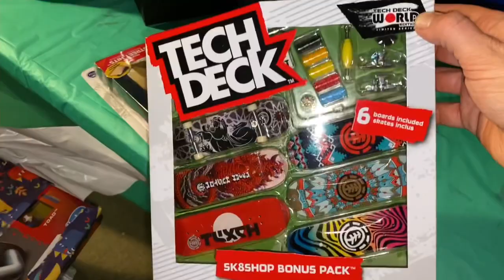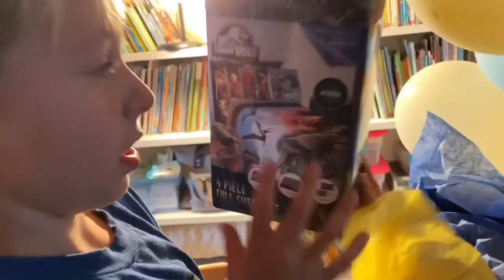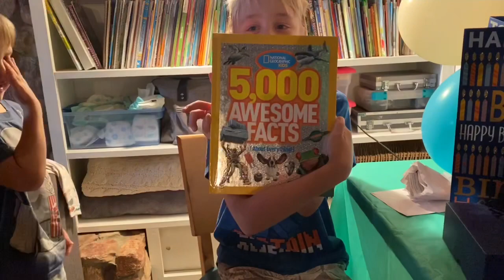Happy Birthday Riley!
Hi guys! We had a great time celebrating our sons 9th birthday!